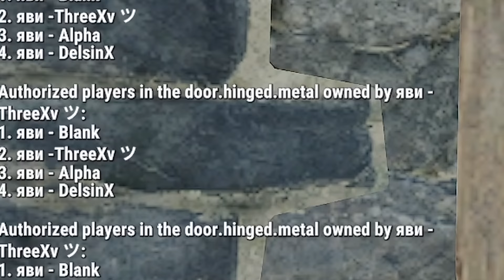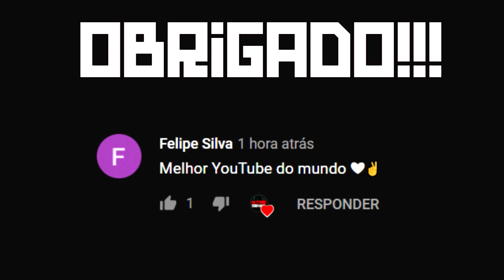Rust 🏰 Vida De ADM | El Violeiro O Rei Da Caverna | O GRANDE Banimento